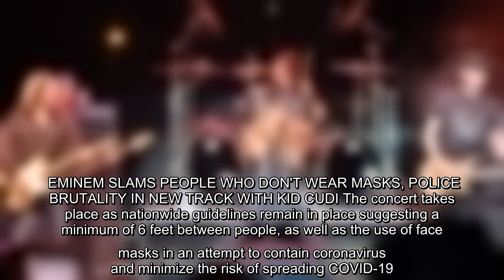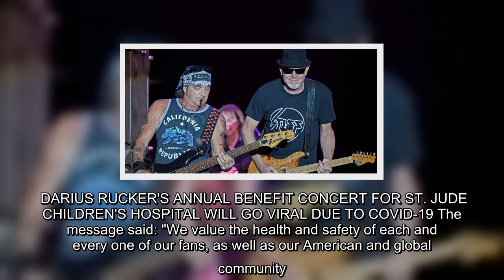✅ Rock Band Great White has once again found themselves at the center of controversy after playing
✍  EMINEM SLAMS PEOPLE WHO DON'T WEAR MASKS, POLICE BRUTALITY IN NEW TRACK WITH KID CUDI The concert takes place as nationwide guidelines remain in place suggesting a minimum of 6 feet between people, as well as the use of face masks in an attempt to contain coronavirus and minimize the risk of spreading COVID-19. In a statement obtained by Fox News, the band explained that they "are not in a position to enforce the laws" regarding social distancing recommendations. "We have had the luxury of hindsight and we would like to apologize to those who disagree with our decision to fulfill our contractual agreement," they said. DARIUS RUCKER'S ANNUAL BENEFIT CONCERT FOR ST. JUDE CHILDREN'S HOSPITAL WILL GO VIRAL DUE TO COVID-19 The message said: "We value the health and safety of each and every one of our fans, as well as our American and global community." "We do not have restrictions, believe it or not, we don’t have any. I guess it’s one of the first events this year that didn’t get canceled ...